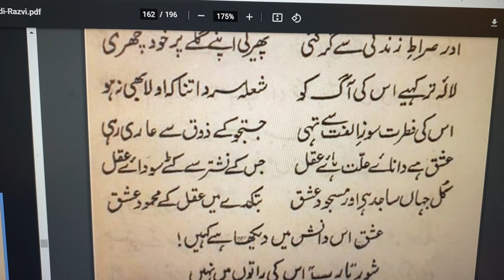Asrar-e-Khudi-22-| ALLAMA IQBAL EASY | اسرار خودی,| نصیحت | بابائے صحرائی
(Asrar-e-Khudi-22) -Its flames are frozen like hail.],[URDU
(بابائے صحرائی کے لقب سے مشہور میر نجات نقشبندی کی نصیحت جو انہوں نے ہندوستان کے مسلمانوں کے لئے تحریر فرمائی ہے) Andz Meer-e-Nijat Naqshband Almaroof Ba Baba'ay Sehrai Ke...

دانش حاضر حجاب اکبر است
بت پرست و بت فروش و بتگر است
پا بزندان مظاہر بستہ ئی
از حدود حس برون نا جستہ ئی
در صراط زندگی از پا فتاد
بر گلوی خویشتن خنجر نہاد
آتشی دارد مثال لالہ سرد
شعلہ ئی دارد مثال ژالہ سرد
فطرتش از سوز عشق آزاد ماند
در جہان جستجو ناشاد ماند
عشق افلاطون علت ہای عقل
بہ شود از نشترش سودای عقل
جملہ عالم ساجد و مسجود عشق
سومنات عقل را محمود عشق
این می دیرینہ در میناش نیست

Shackled in the prison of phenomena,
It has not overleaped the limits of the sensible.
It has fallen down in crossing the bridge of Life,
It has laid the knife to its own throat.
Its fire is cold as the flame of the tulip;
Its flames are frozen like hail.
Its nature remains untouched by the glow of Love,
It is ever engaged in joyless search.
Love is the Plato that heals the sicknesses of the mind.
The mindʹs melancholy is cured by its lancet.
The whole world bows in adoration to Love,
Love is the Mahmud that conquers the Somnath of intellect.
Modern science lacks this old wine in its cup,
Its nights are not loud with passionate prayer.
You hast misprized thine own cypress
And deemed tall the cypress of others.
Like the reed, you hast emptied yourself of self
And given thine heart to the music of others.